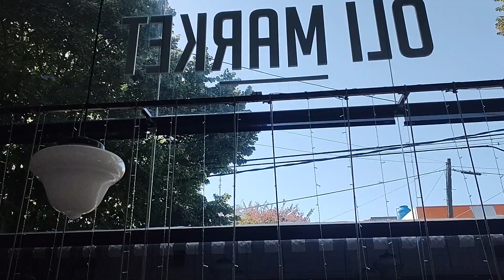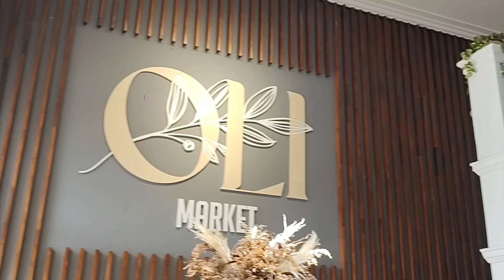CAFETERÍAS ZONA GÜEMES : OLI MARKET CALLE OLAVARRÍA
HACE UNA SEMANAS ATRÁS, ESTABA LISTO ESTE VIDEO PARA SUBIRLO AL CANAL, ME DETUVO LA NOTICIA QUE A FINES DE MARZO, OLI MARKET CERRABA SUS PUERTAS HASTA NUEVO AVISO.
LAMENTAMOS MUCHO QUE LOS EMPRENDIMIENTOS EN ESTE PAÍS NO PUEDAN PROGRESAR, VIVIENDO EN UNA ECONOMÍA DIFÍCIL, VOLÁTIL E INCIERTA.
VAYA NUESTRO HOMENAJE A UN GRAN LUGAR, QUE ESPEREMOS PUEDA ABRIR SUS PUERTAS NUEVAMENTE.
HASTA PRONTO OLI MARKET

QUALCHE SETTIMANA FA, ERO PRONTO A CARICARE QUESTO VIDEO SUL CANALE, MA SONO STATO FERMATO DALLA NOTIZIA CHE, ALLA FINE DI MARZO, OLI MARKET AVREBBE CHIUSO I BATTENTI FINO A NUOVO ORDINE.
CI DISPIACE MOLTO CHE L'IMPRENDITORIA DI QUESTO PAESE NON POSSA PROGREDIRE, VIVENDO IN UN'ECONOMIA DIFFICILE, VOLATILE E INCERTA.
IL NOSTRO OMAGGIO A UN GRANDE LUOGO, CHE SPERIAMO POSSA RIAPRIRE LE SUE PORTE.
A PRESTO MERCATO OLI

몇 주 전, 이 비디오는 채널에 업로드할 준비가 되었고, 3월 말에 OLI 시장이 추가 공지가 있을 때까지 문을 닫는다는 소식에 저는 멈췄습니다.
우리는 이 나라의 사업이 어렵고 불안정하며 불확실한 경제에 살면서 발전할 수 없다는 점에 매우 유감입니다.
문을 다시 열 수 있기를 바라는 훌륭한 곳으로 우리의 찬사를 보내십시오.
곧 만나요 올리마켓

IL Y A QUELQUES SEMAINES, J'ÉTAIS PRÊTE À TÉLÉCHARGER CETTE VIDÉO SUR LA CHAÎNE, MAIS J'AI ÉTÉ ARRÊTÉE PAR LA NOUVELLE QU'À LA FIN DU MOIS DE MARS, OLI MARKET FERMAIT SES PORTES JUSQU'À NOUVEL ORDRE.
NOUS SOMMES VRAIMENT DÉSOLÉS QUE L'ESPRIT D'ENTREPRISE DANS CE PAYS NE PUISSE PAS PROGRESSER, DANS UNE ÉCONOMIE DIFFICILE, VOLATILE ET INCERTAINE.
NOUS RENDONS HOMMAGE À UN LIEU FORMIDABLE QUI, NOUS L'ESPÉRONS, POURRA À NOUVEAU OUVRIR SES PORTES.
À BIENTÔT OLI MARKET

VOR EIN PAAR WOCHEN WOLLTE ICH DIESES VIDEO AUF DEN KANAL HOCHLADEN, ABER ICH WURDE DURCH DIE NACHRICHT AUFGEHALTEN, DASS DER OLI MARKT ENDE MÄRZ SEINE TÜREN BIS AUF WEITERES SCHLIESST.
WIR BEDAUERN SEHR, DASS SICH DAS UNTERNEHMERTUM IN DIESEM LAND NICHT WEITERENTWICKELN KANN, DA WIR IN EINER SCHWIERIGEN, UNBESTÄNDIGEN UND UNSICHEREN WIRTSCHAFT LEBEN.
UNSER TRIBUT AN EINEN GROSSARTIGEN ORT, VON DEM WIR HOFFEN, DASS ER SEINE TÜREN WIEDER ÖFFNEN KANN.
BIS BALD OLI MARKET

数週間前、このビデオをチャンネルにアップする準備をしていたのですが、3月末にオリ・マーケットが予告なしに閉鎖されるというニュースが飛び込んできて止められました。
私たちは、この国の起業家精神が、困難で不安定で不確実な経済の中で、進展しないことをとても残念に思っています。
私たちは、この素晴らしい場所に敬意を表し、再びその扉を開くことができるように願っています。
また会いましょう、オーリーマーケット

A FEW WEEKS AGO, I WAS READY TO UPLOAD THIS VIDEO TO THE CHANNEL, BUT I WAS STOPPED BY THE NEWS THAT AT THE END OF MARCH, OLI MARKET WAS CLOSING ITS DOORS UNTIL FURTHER NOTICE.
WE ARE VERY SORRY THAT ENTREPRENEURSHIP IN THIS COUNTRY CANNOT PROGRESS, LIVING IN A DIFFICULT, VOLATILE AND UNCERTAIN ECONOMY.
OUR TRIBUTE TO A GREAT PLACE, WHICH WE HOPE WILL BE ABLE TO OPEN ITS DOORS AGAIN.
SEE YOU SOON OLI MARKET

HÁ ALGUMAS SEMANAS, EU ESTAVA PRONTO PARA CARREGAR ESTE VÍDEO PARA O CANAL, MAS FUI PARADO PELA NOTÍCIA DE QUE, NO FINAL DE MARÇO, O MERCADO DO OLI ESTAVA FECHANDO SUAS PORTAS ATÉ NOVA ORDEM.
LAMENTAMOS MUITO QUE O EMPREENDEDORISMO NESTE PAÍS NÃO POSSA PROGREDIR, VIVENDO EM UMA ECONOMIA DIFÍCIL, VOLÁTIL E INCERTA.
NOSSA HOMENAGEM A UM GRANDE LUGAR, QUE ESPERAMOS PODER VOLTAR A ABRIR SUAS PORTAS.
ATÉ BREVE OLI MARKET